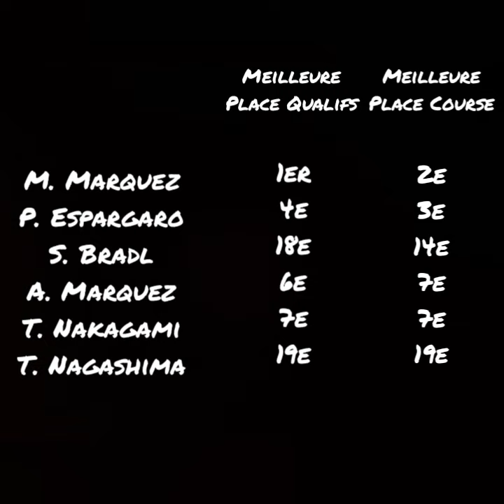Bilan 2022 #1 : Honda - Une année à oublier...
Parties :

0:00 Intro
0:33 Résultats
1:00 Honda
2:23 M. Marquez
5:01 P. Espargaro
7:30 Bradl
8:20 A. Marquez
9:52 Nakagami
12:15 Nagashima
13:25 Outro